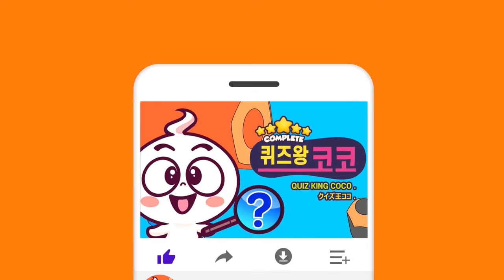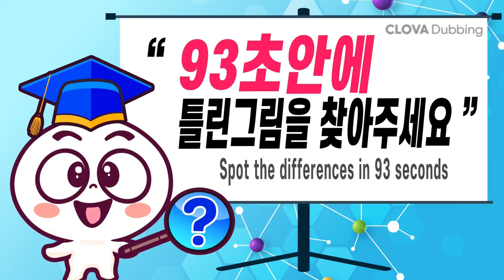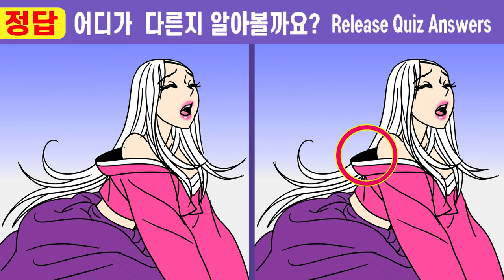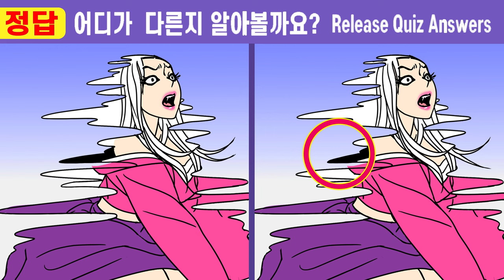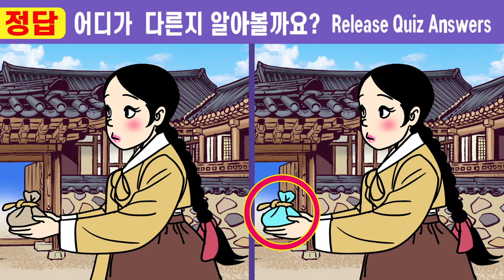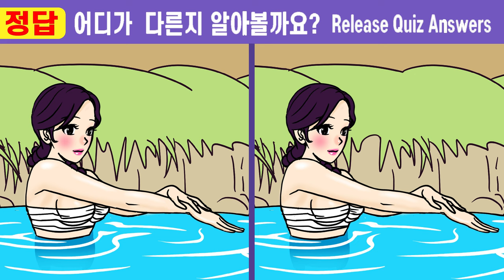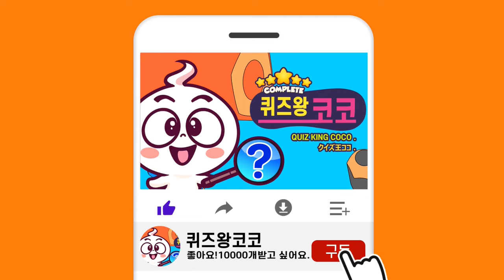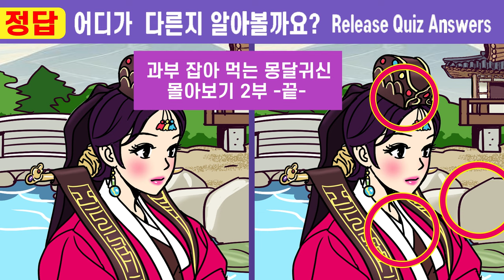😱과부 잡아먹는 몽달귀신 몰아보기 2부(537~543회)🩸1개도 못 찾으면 99% 집중력 부족【틀린그림찾기/치매예방/집중력up】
과부 잡아먹는 몽달귀신 몰아보기 2부(537~543회)